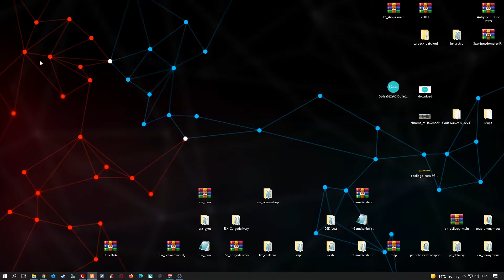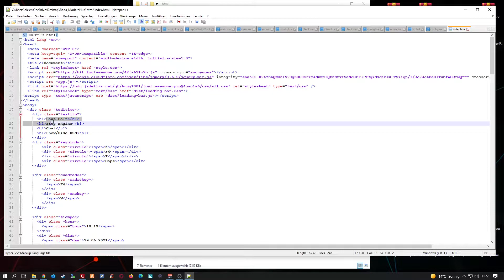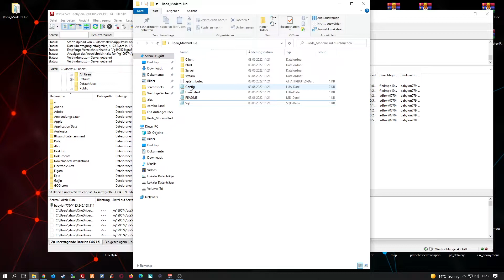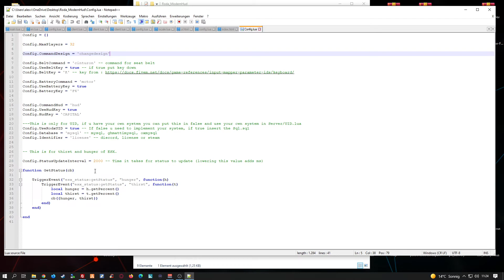Fivem Roda Modern HUD // Fivem HUD für GTA RP | FREE